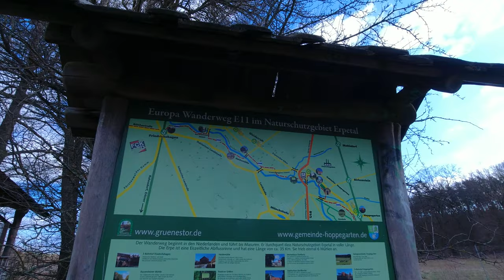Erpetal erkunden: Mit dem Prophete Entdecker auf Entdeckungsreise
Erlebe die Schönheit des Erpetals (Berlin) auf einer E-Bike-Tour! Entdecke versteckte Schätze und atemberaubende Natur auf diesem einzigartigen Ausflug. Perfekt für Naturliebhaber und Abenteurer. Gleichzeitig teste ich die Geländefähigkeiten des Prophete Entdecker E-Bikes.